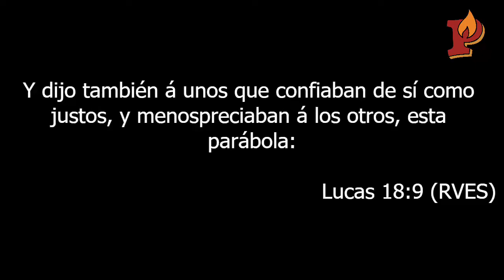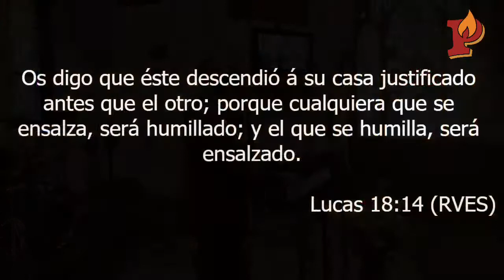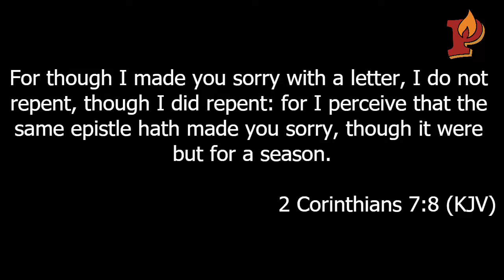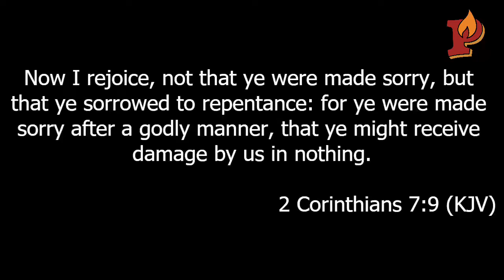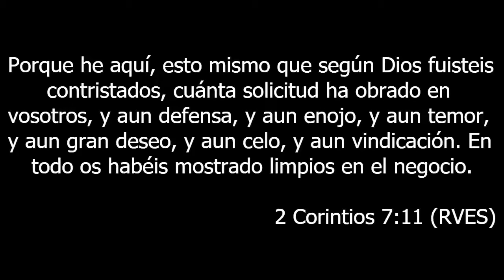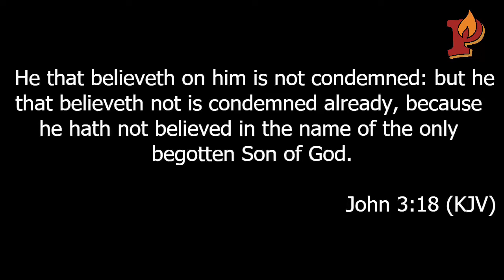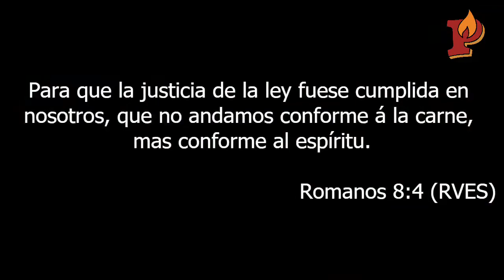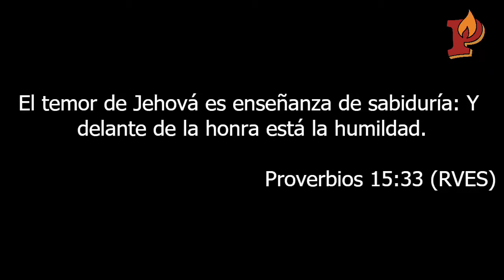Storm Lake Campus: Wednesday PM ( April 29th, 2020 )